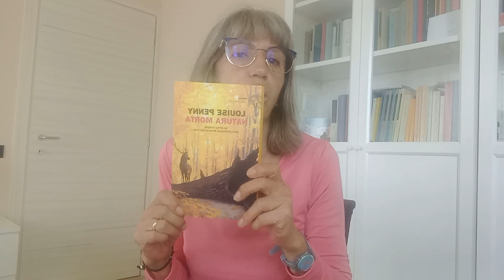NATURA MORTA - La prima indagine del commissario Armand Gamache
Il primo di una ampia serie di Thriller che vedono come protagonista il capo della Suretè del Québec, insieme ai suoi collaboratori, agli amici e famigliari e soprattutto con gli abitanti di Three Pines.
Un villaggio che non c'è.